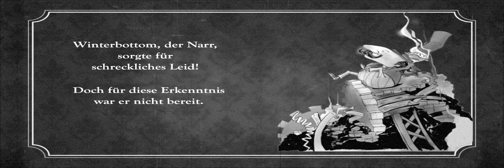P.B. Winterbottom Release Trailer